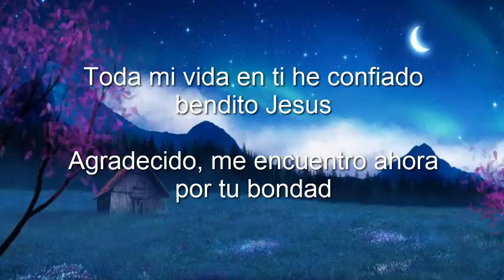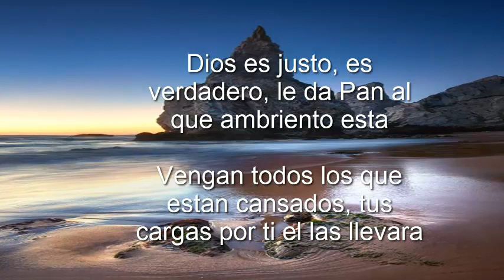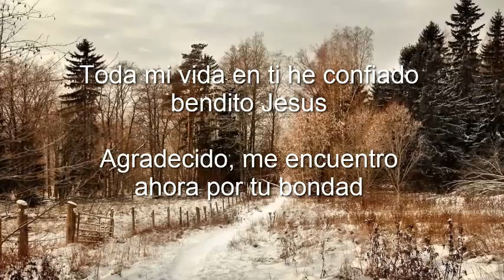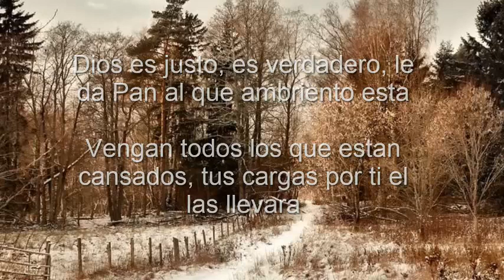Guidman Camposeco No Hay Justo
Alabanza Cristina